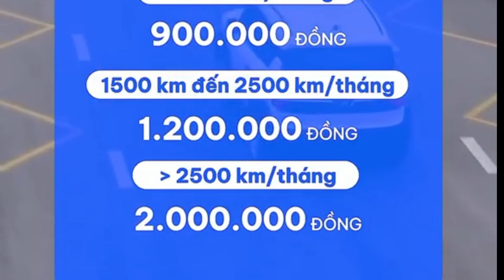Chi phí "nuôi" ô tô điện VinFast VF3, rẻ ngang xe máy?